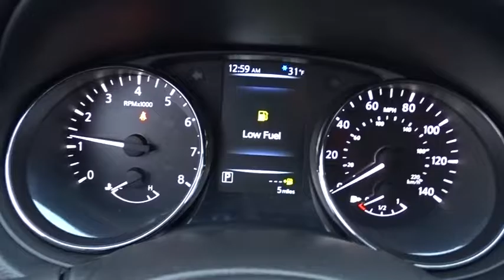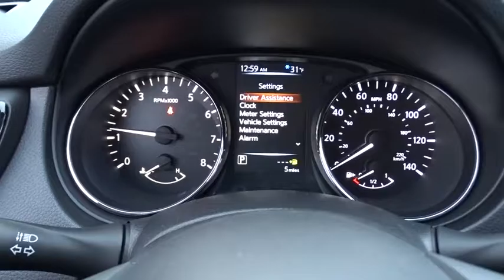2017 Nissan Rogue Chicago, Matteson, Oak Lawn, Orland Park, Countryside IL 70835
[LISTING TYPE] 2017 Nissan Rogue

Scores 32 Highway MPG and 25 City MPG! This Nissan Rogue boasts a Regular Unleaded I-4 2.5 L/152 engine powering this Variable transmission. Wireless Streaming, Wheels: 17 Steel w/Full Covers, Variable Intermittent Wipers.* This Nissan Rogue Features the Following Options *Urethane Gear Shift Knob, Trip Computer, Transmission: Xtronic CVT Automatic -inc: sport mode switch,, Tires: P225/65R17 AS, Tire Specific Low Tire Pressure Warning, Tailgate/Rear Door Lock Included w/Power Door Locks, Systems Monitor, Strut Front Suspension w/Coil Springs, Steel Spare Wheel, Smart Device Integration.* Stop By Today *You've earned this- stop by Western Avenue Nissan located at 7410 S Western Ave, Chicago, IL 60636 to make this car yours today! No haggle, no hassle.